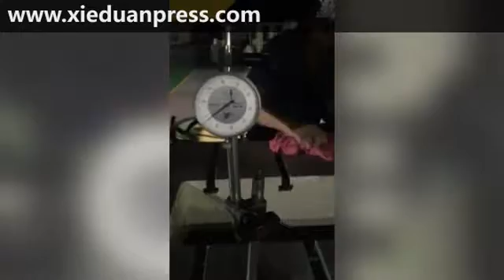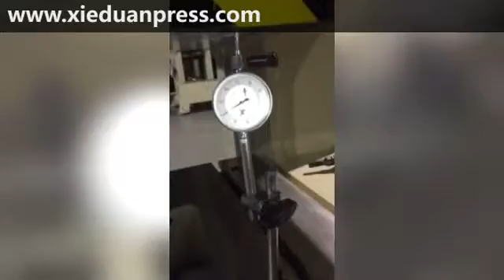161107-5-APF- STRAIGHT SIDE PRESS PRECISION INSPECTION-xuzhhoupress.com